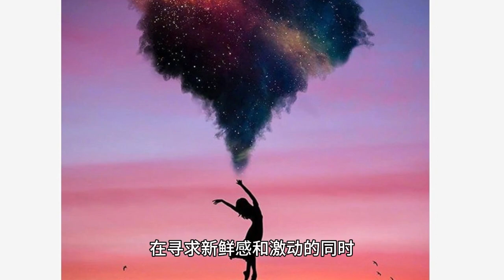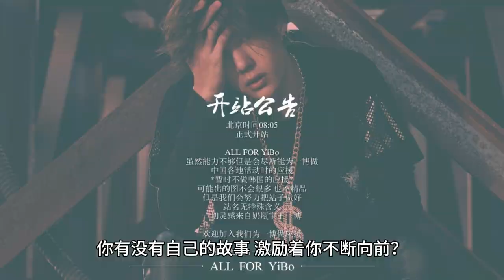Wang Yibo is so crazy that skydiving is so thrilling that netizens lament that chasing stars is like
Wang Yibo's New Hobby: Skydiving As a sports student in the entertainment industry, Wang Yibo is always looking for new ways to challenge himself. This year, he has been playing golf, but as he became known to us, he took up a new hobby - skydiving. In a video released by a brand he endorses, Wang Yibo falls from the sky, showing the side of him that has a spirit of solitude and adventure. According to photos posted by netizens, the shoot took place late at night and he was wearing a helmet.

Originally, when many people saw Wang Yibo wearing a helmet, they mistakenly thought he was riding a motorcycle. However, now it seems that he might be skydiving while wearing a helmet. This explanation seems more reasonable. Wang Yibo said in an interview that he wanted to challenge himself and keep trying new things. Over the years, he has had a wide range of hobbies, from motorcycles to skateboarding, from soccer to golf, and many other special sports that we can't imagine, all of which are gradually becoming familiar to everyone through his programs. This has caused netizens to tease that the pursuit of stardom has not kept pace with the transformation of their hobbies.

Nonetheless, skydiving is not an easy sport, it requires full preparation and enough courage. Wang Yibo's courage and adventurous spirit is admirable. Nonetheless, skydiving is still a very exciting sport, but that doesn't stop Wang Yibo from trying new things. He is always able to bring surprises and freshness to everyone, which is what makes him so attractive. He is versatile and knows everything, from skateboarding to racing to skydiving, each attempt shows his unique style.

His hobbies excite and intrigue us. I wonder if he will take on the challenge of deep-sea diving or high-flying? It makes people full of anticipation. However, we must remain sensible when pursuing new thrills and adventures because skydiving is not an easy sport and requires adequate preparation and sufficient courage. Wang Yibo has shown his courage and adventurous spirit, but we must keep in mind that our safety and lives are of utmost importance. So, what do you think about challenges and adventures?

Are you willing to try some exciting sports? How can you ensure your safety while seeking novelty and excitement? Let's explore together. Wang Yibo's bravery and adventurous spirit cannot be ignored. He is always brave enough to challenge himself and is not afraid of the fear and physical discomfort that comes with heights. He is more willing to challenge himself and try new things than to be satisfied with a comfortable life. No matter what field he is interested in, he will give it his all and master the skills quickly. Such a person undoubtedly brings us great strength and inspiration.

Recently, Wang Yibo's entry into the movie industry has attracted a lot of attention from the people of Wuzhen. Everyone hopes to have a chance encounter with him at the end of the street. His hobbies are growing faster than our pursuit of stardom. His every action shows his self-discipline and resistance to loose living. Many netizens met Wang Yibo by chance at the Wuzhen Theater Festival, an experience that will teach him much. Together with Cheng'er, he is making steady progress on the road of an actor.

One scene was touching: a mother and her children presented Wang Yibo with a commemorative medal from the Asian Games. When Wang Yibo received the medals, he expressed his gratitude to them and tenderly said "Good night, good night". This heartwarming moment made us realize that Wang Yibo is not as unattainable as we thought, he is close and easy-going, and has a sincere emotional bond with his fans. Wang Yibo's story inspires us to be brave enough to break through, to pursue our dreams, and to fearlessly meet the challenges of the unknown.

His spirit inspires us and motivates us to keep improving. Do you have a story of your own that inspires you to keep moving forward? Please share it with us.

Yibo Wang